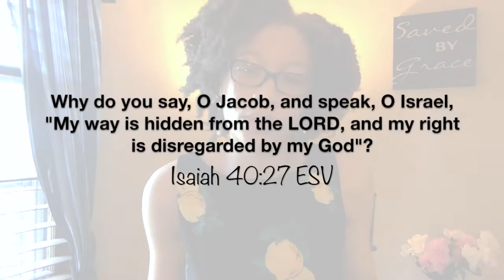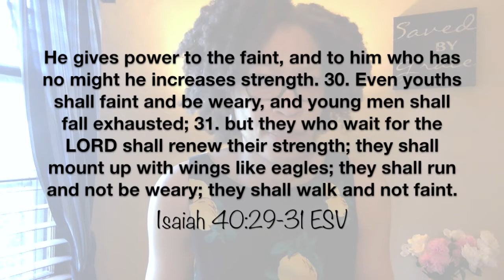Has God forgotten about me?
FB: Singles Walking in Purpose
IG & Twitter: @swpministry